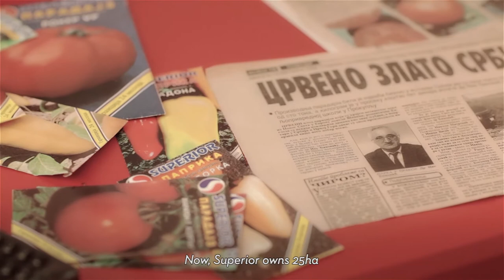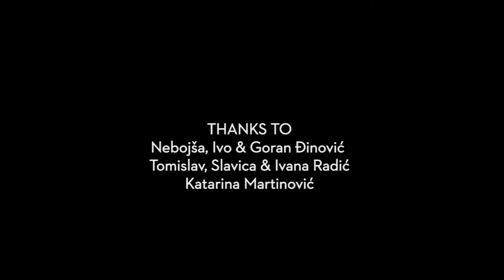A YOUng FARMer's vision, Serbia, Nebjosa Dinovic, SUPERIOR Seeds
Years ago Nebojsa Dinovic together with his father and his brother started to build up a seed operation in Serbia. Started with nothing, Nebojsa now runs the family business, known as Superior, with 50 employees. The company grows its own fruits and vegetables. They are found at fairs throughout the Balkans, but also in the rest of Europe.

This video belongs to a series of 3 videos called "A YOUng FARMer's vision". The project aimed at producing three short films; each of them portrays a young farmer, giving an authentic and positive picture about their daily life and their visions. These were initiated and submitted for a students' competition named "Engagier Dich!" (Get active!) carried out by the Mercator Foundation Switzerland.